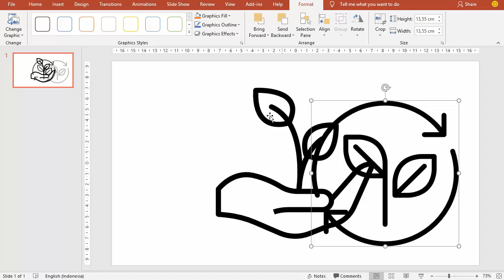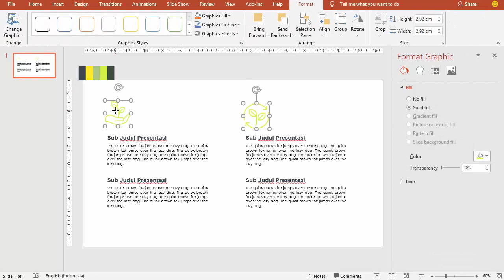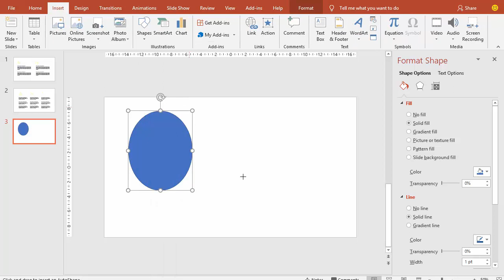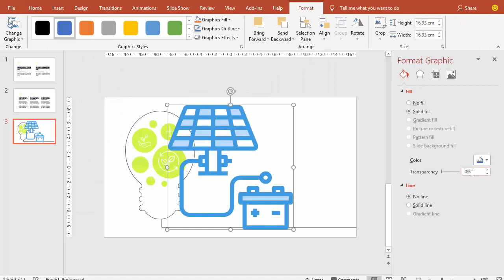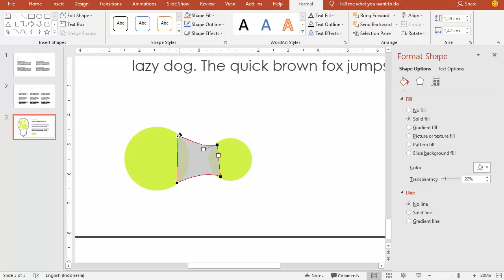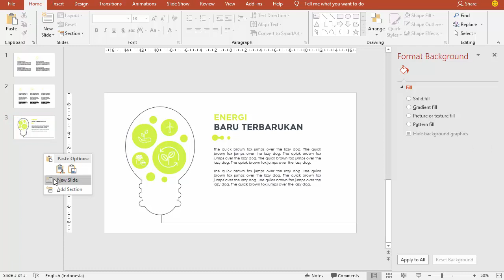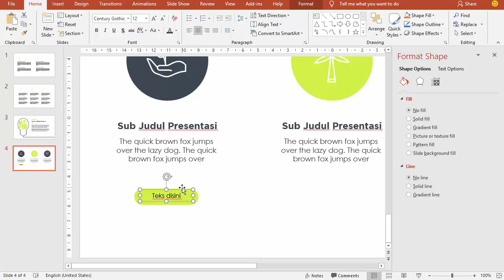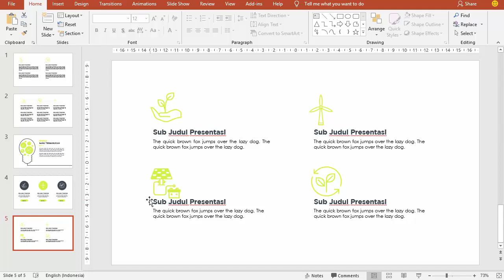Belajar Power Point Untuk Pemula | Mudah Membuat Presentasi Indah dan Menarik Green Energy 2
Belajar Power Point Untuk Pemula, Mudah Membuat Presentasi Indah dan Menarik Green Energy,  belajar powerpoint untuk tingkat dasar, belajar dasar powerpoint, Dapat Gratis Download Template PPT,  Contoh Power Point, Presentasi Power Point, Contoh Power Point Menarik, Contoh Slide Power Point, Presentasi Powerpoint, Cara Membuat Power Point, powerpoint templates.

Dalam belajar power point ini saya membuat 5 slide yang indah dan menarik :
Slide power point  dengan hiasan icon
Slide power point  dengan hiasan gambar dibuat dari gabungan shape antara bulat dan kotak opal
Slide power point tata letak (layout) teks yang rapih dan indah